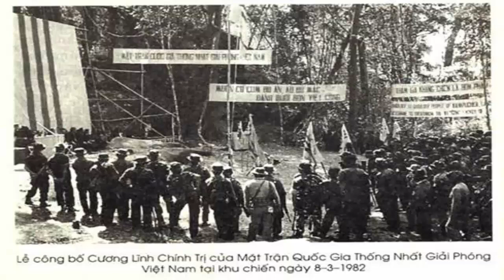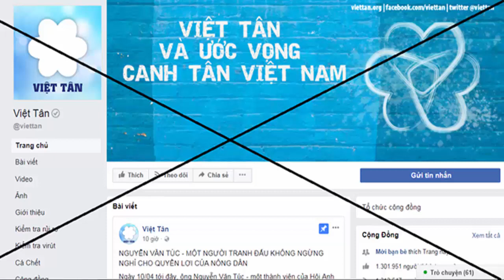Trò hề tưởng niệm 35 năm Hoàng Cơ Minh và đồng bọn của Việt Tân